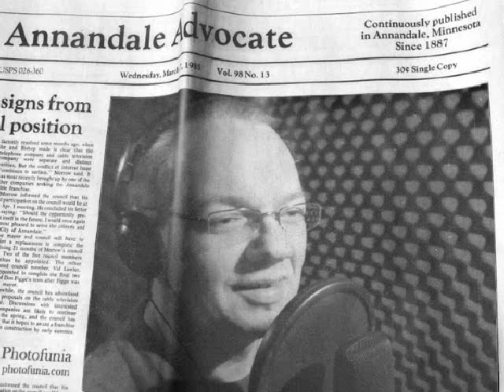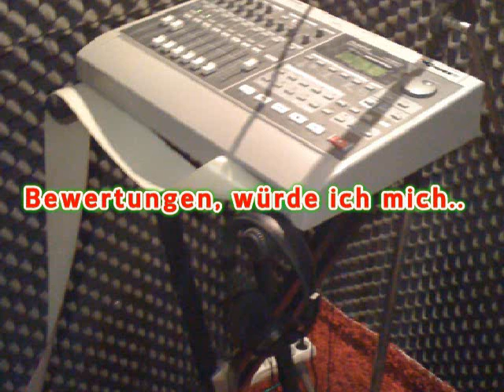Eternity - Robbie Williams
Coverversion gesungen von Alexx... Original von Robbie Williams